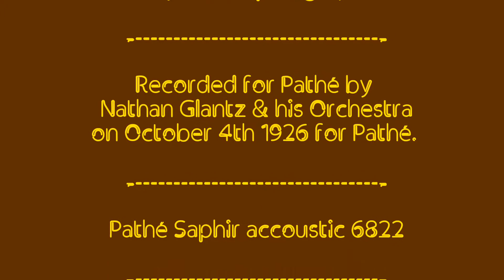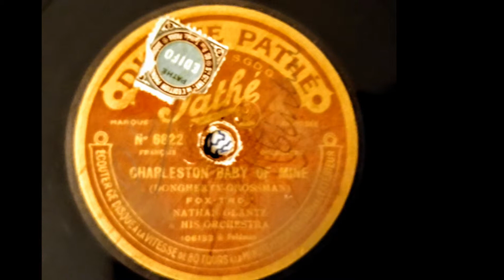CHARLESTON BABY OF MINE - Nathan Glantz & his Orchestra - Pathé Saphir 6822 - 1926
CHARLESTON BABY OF MINE

(Pathé Olotonal Take 2)
(New diaphragm)

Recorded for Pathé by
Nathan Glantz & his Orchestra on October 4th 1926.

Pathé Saphir accoustic 6822

Phonograph Pathé Olotonal Modern Style

Reproducer: Modified Pathé
Dual Standard D-130:

Diaphragm: Alu Orthophonic
Spider: shortened Olotonal

(Prado_Belleville)